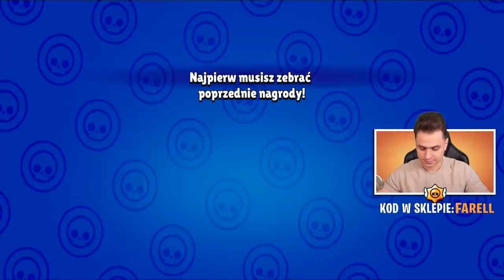Maxuje GALE i Testuje jego TRAMPOLINE! ( gracze nie wiedzą co się dzieje! )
Witajcie dzisiaj wymaksujemy sobie Gale!